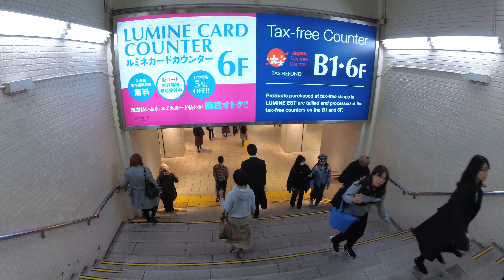【4K乗換動画】新宿駅 1-2番線 埼京線、りんかい線、湘南新宿ライン―東京メトロ 丸ノ内線 乗換え YI4＋で撮影４K60p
新宿駅　1-2番線　埼京線、りんかい線、湘南新宿ライン―東京メトロ　丸ノ内線　乗換え　YI4＋で撮影４K60p